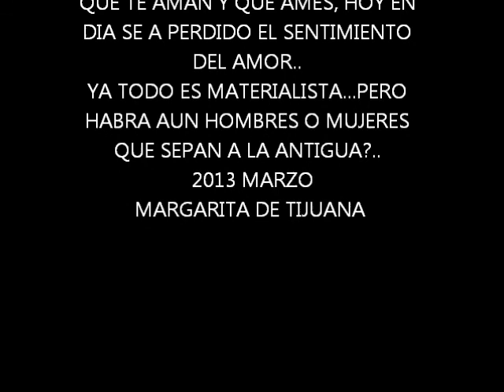RICARDO CERATTO -- QUE MAS DA